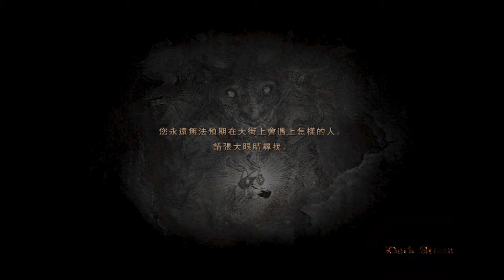Dragon's Dogma: Dark Arisen 傳送基石水晶柱就是快遞公司啊~！😂